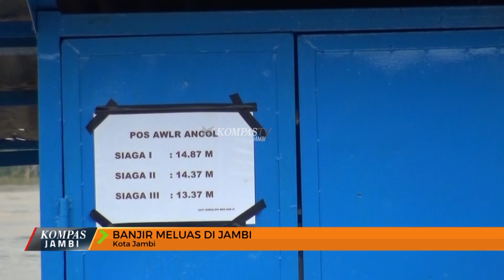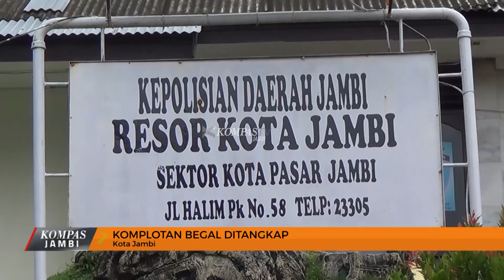KOMPAS TV JAMBI EPS 38 SEGMEN 1